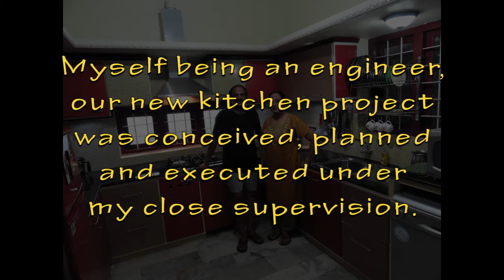Our Dream Kitchen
Here is yet another video from me. But this video is not about Pets  n Animals.  It is on a topic we, specially women are more concerned and interested, because they are the ones who really spend most of their time there in a day. So, why not make their life more comfortable by planning and getting a dream Kitchen for your  family? Look in for more videos on '' Make your living more comfortable.'